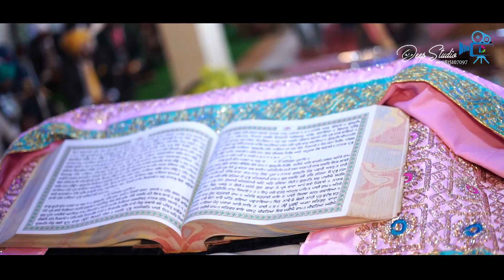wedding Highlight Gurpreet & Amandeep Deep Studio Sudhar Bazar M,9815107097